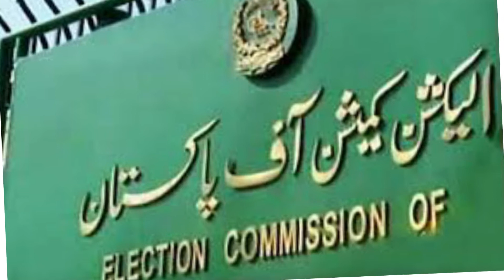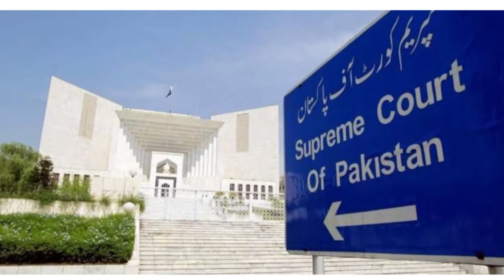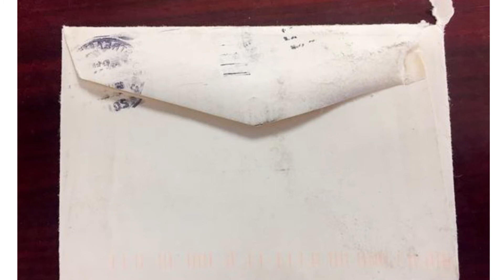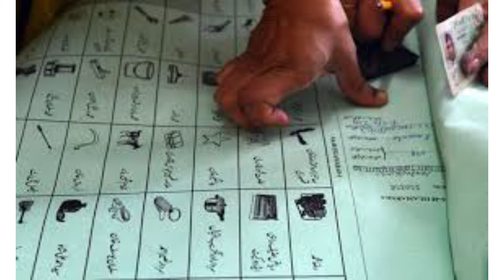Parliamentarians funds case in supreme court ll Justice faize essa remarks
Latest case in supreme court
Chief justice Gulzar ahmad khan remarks
Parliamentarians funds case in supreme court
Justice faize essa remarks
Five members larger bench close funds case
PM present report in supreme court
Attorney general present report in supreme court
Justice ataa Bandial remarks
Exclusive report on parliamentarians funds case
Parliamentarians funds case dispose of
Justice Faiez Essa vs PM ik